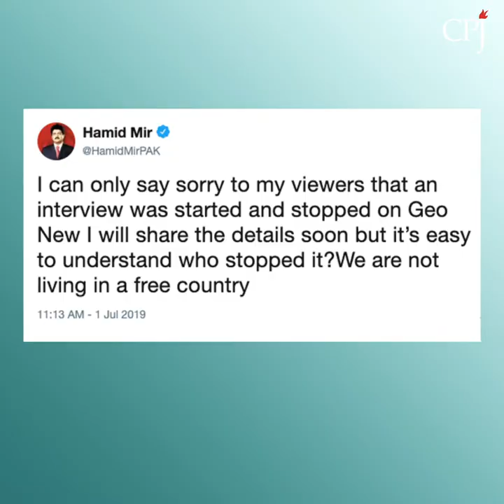Pakistan News Shows Taken Off Air for Opposition Interviews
Authorities in Pakistan have cut off news channels for airing interviews and speeches by opposition politicians, with one prominent journalist tweeting, "We are not living in a free country." Pakistani authorities must allow the press to report freely and safely.